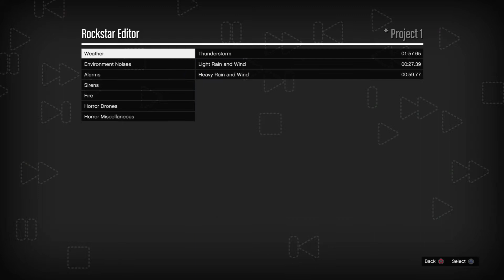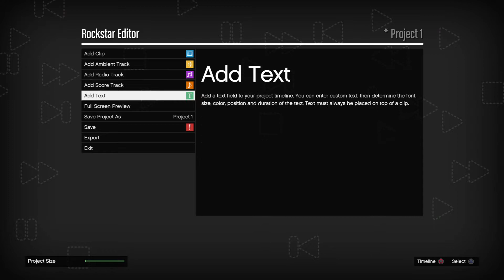Grand Theft Auto V_20210704115840